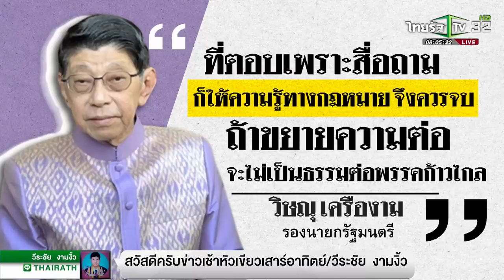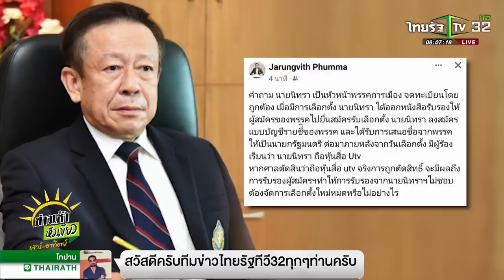"วิษณุ" อุบไม่ตอบเรื่องเลือกตั้งโมฆะ | 03-06-66 | ข่าวเช้าหัวเขียว เสาร์-อาทิตย์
ปม "หุ้นไอทีวี" พิธามั่นใจไม่กระทบการจัดตั้งรัฐบาล ขณะที่อาจารย์วิษณุ ไม่ขอพูดเรื่องนี้ว่าจะส่งผลให้เลือกตั้งโมฆะอีก